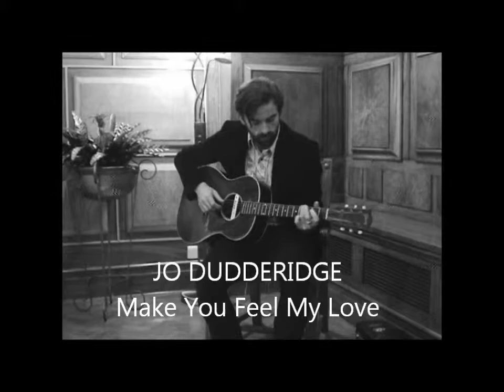Jo Dudderidge - Make You Feel My Love